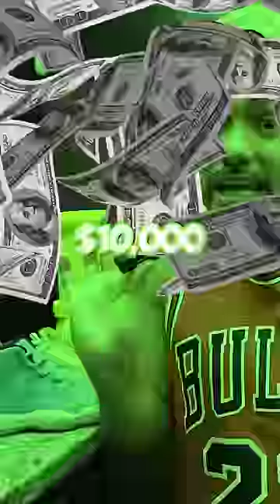How much money will I make?